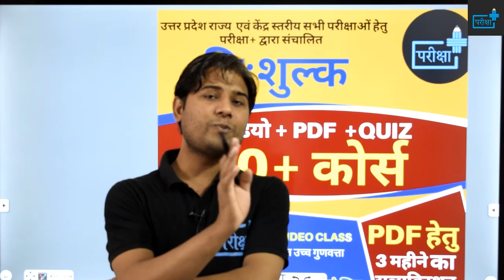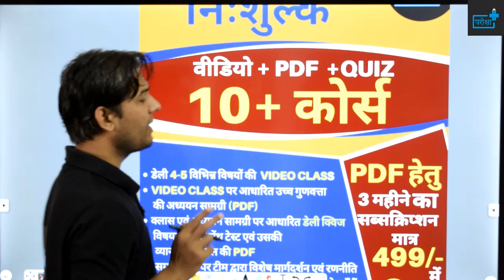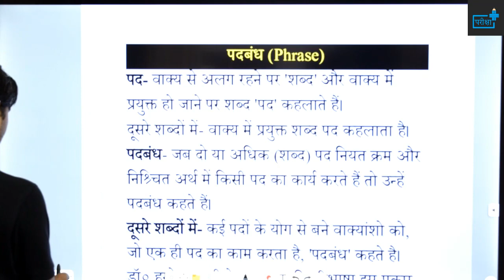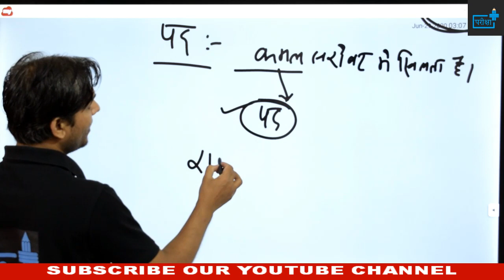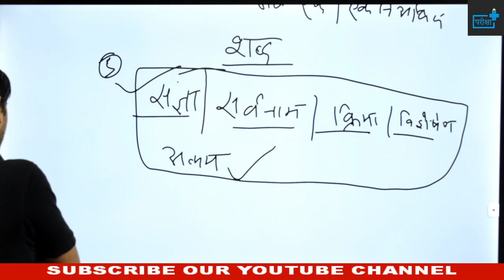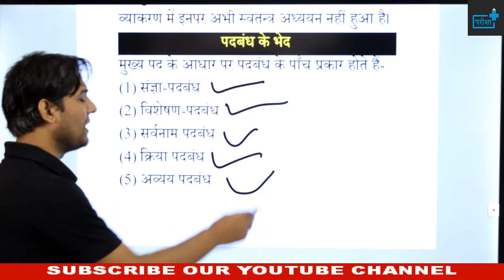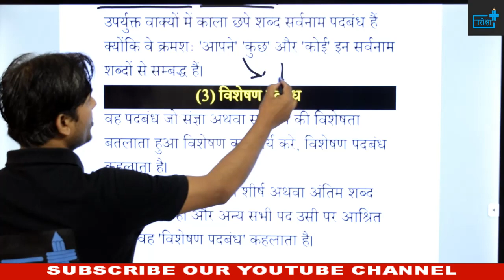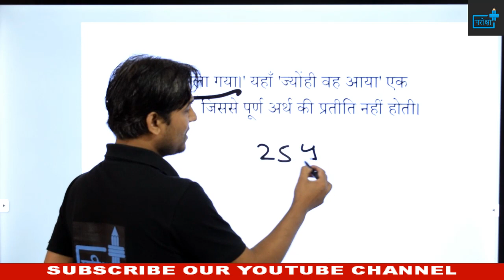पदबंध|परिभाषा|भेद|पहचानने के नियम|संज्ञा पदबंध| सर्वनाम पदबंध| विशेषण पदबंध|क्रिया पदबंध|अव्यय पदबंध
पद व शब्द में भेद
पदबंध के भेद
🔊🔴 10+ FREE_COURSE 🔴🔊

दी जाएगी

🔴सब्सक्रिप्शन लिंक -

~टीम परीक्षा+